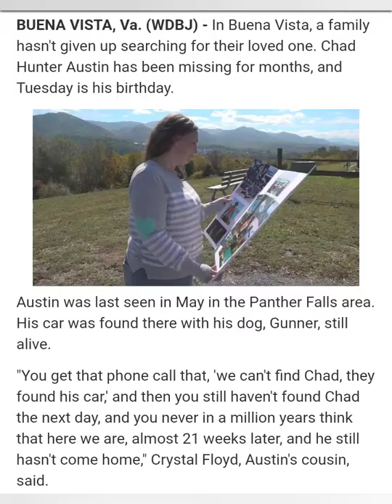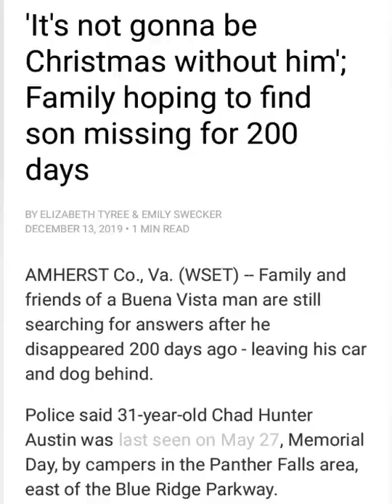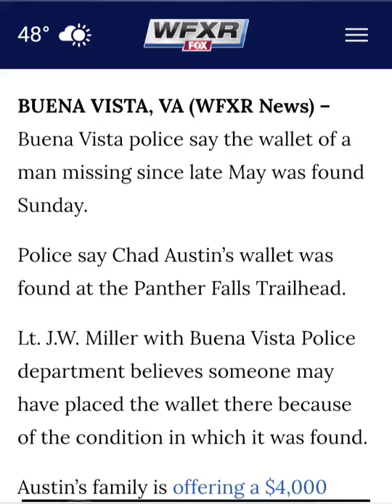Missing: Chad Hunter Austin